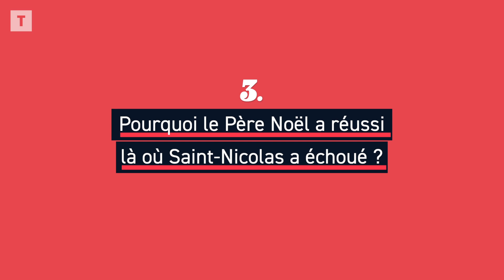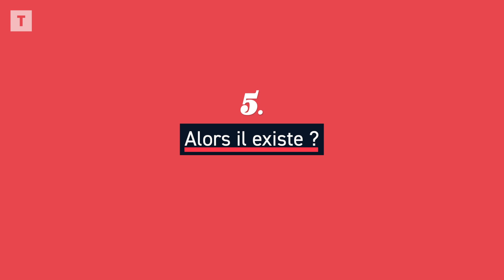Toute la vérité sur le Père Noël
Spoiler alert : bien sûr que le Père Noël existe. Et ici, on va vous expliquer pourquoi.

Si le Père Noël existe, il n’est pas aussi âgé qu’il pourrait le laisser penser. Grâce à un retour dans l’histoire et une vive contestation d’une étude scientifique pourtant irréfutable, voici comment s’est construite la légende de qui vous savez.